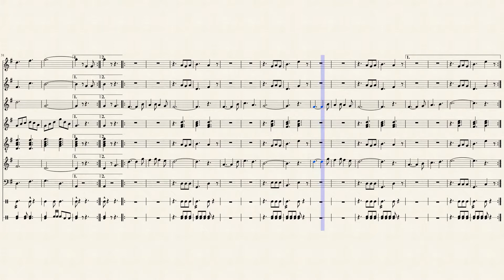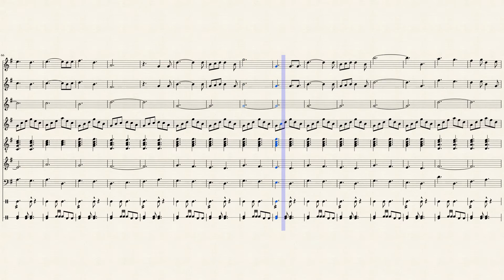Shadows of Enkara (Freeman Anthem)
This is another piece for the score for my audio drama, "Shadows of Enkara."

As with the rest of the score, it utilizes an ensemble of mixed traditional Japanese and Greek instruments, plus a washtub bass to fill out the lower end and add to the "Wild West Frontier" sound.

The intent of this piece is as background under a long, inspiring speech by the community's leader. (Those who have seen the script have compared it to the President's speech in "Independence Day.") It hopefully carries the drama, majesty, and inspirational tone.